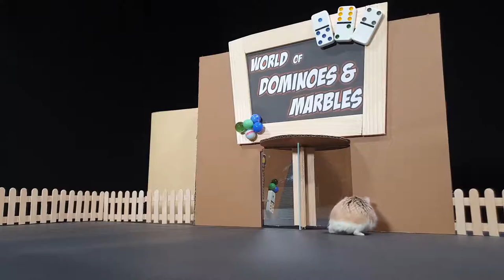Major hamster vs dominoes marbles amazing chain reactions 6U8JhRK2Lp0 1080p 🐔🐼🐹🤸‍♂️😷😆😜😆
Welcome to  Pet Tuber Here You Get Regular Pet Videos